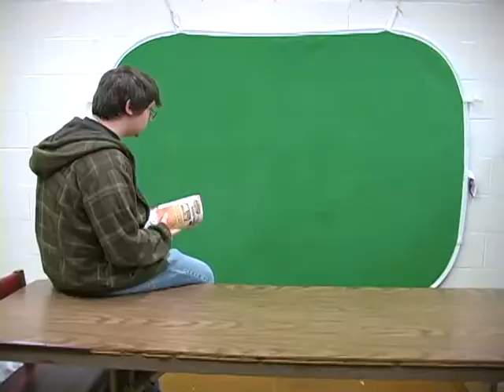Funny Random Commercials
This is a commercial we made for our Speech 208 class at Webster County High School in West Virginia.  We made up our own advertising company to make the adverts.  Please don't be offended by anything in this video, the commercials were made as jokes and were not meant to be offensive.